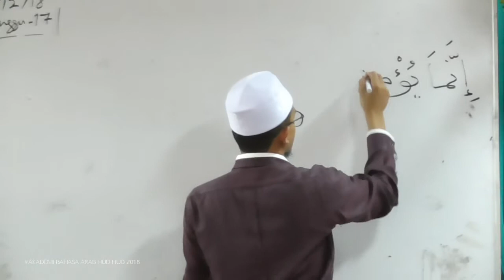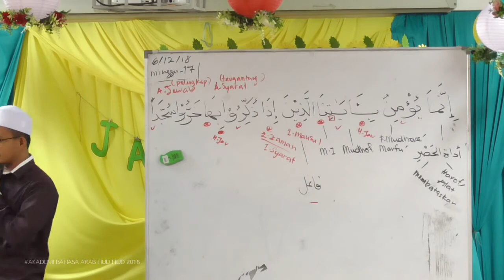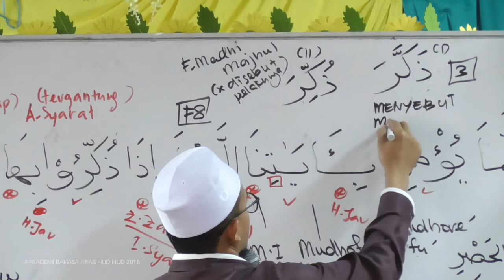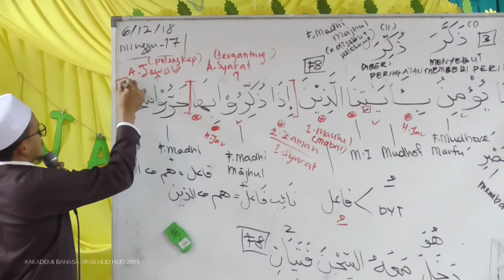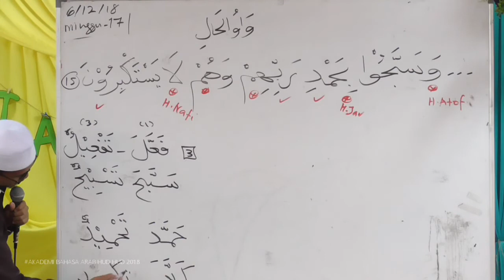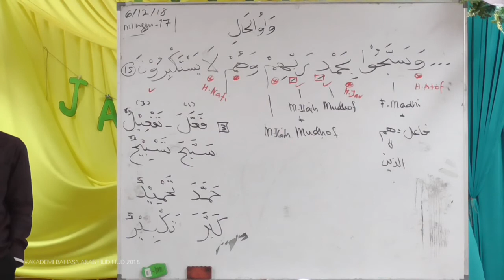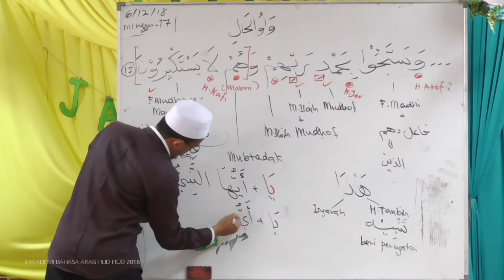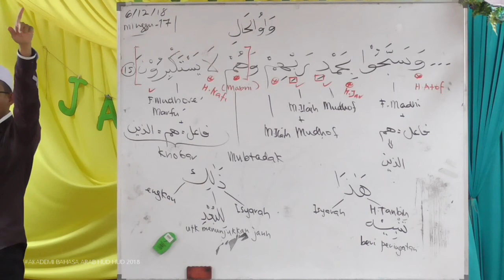17) Surah As Sajdah - Ayat 15